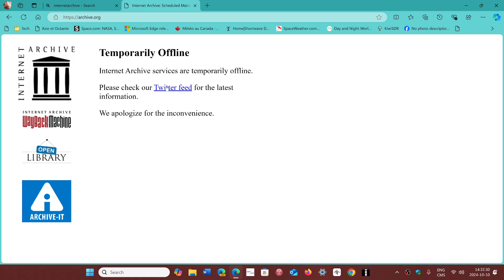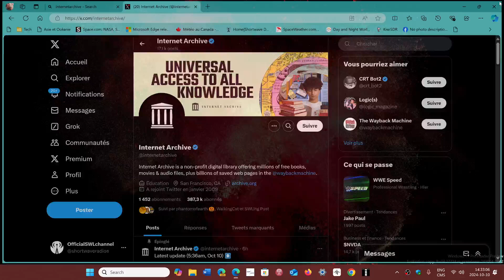Internet Archive Wayback machine data breach millions of accounts data stolen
change your passwords